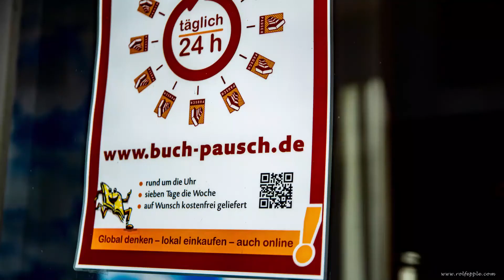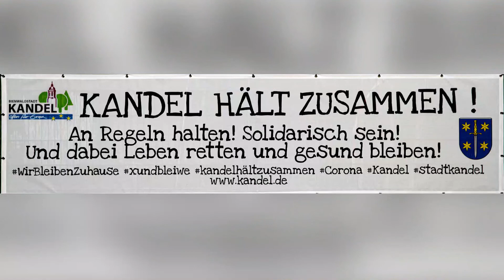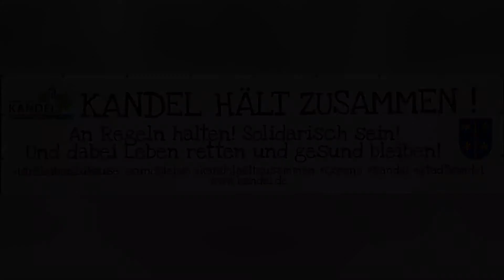Michael Niedermeier Kandel hält Zusammen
Video von Rolf H. Epple